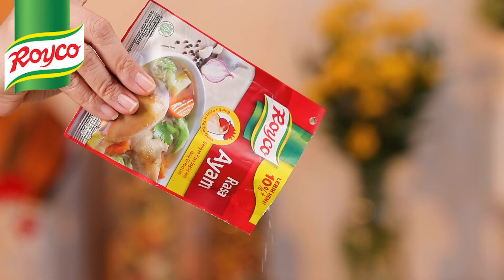Resep Semur Ayam Ubi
Semur Ayam Ubi
Semur ayam ubi, ada yang udah penah nyobain? Kalau belum ini waktunya kita berkreasi bareng resep dari Endeus. Kami membuat semur ayam ubi spesial yang dipadu dengan Royco Kaldu Ayam yang membuatnya gurih dan makin lezat. Yuk intip resepnya di bawah ini dan bagikan resepnya ke semua temanmu supaya bisa masak bareng.
▼Bahannya▼
- 1 sdm minyak, untuk menumis
- 250 g ayam tanpa kulit, potong-potong
- 650 ml air
- 60 ml kecap manis Bango
- 100 g ubi merah, kupas, potong dadu
- 100 g wortel, kupas, potong dadu
- ½ sdt Royco Kaldu Ayam
- 1 sdt pala bubuk
- ½ sdt merica putih bubuk

Bumbu, haluskan:
- 1 butir bawang merah
- 1 siung bawang putih
▼Langkah-Langkah▼
1. Panaskan minyak dalam panci di atas api sedang. Tumis bumbu halus hingga harum. Masukkan ayam, masak hingga berubah warna.
2. Tambahkan air dan kecap manis, aduk rata. Didihkan kembali.  Setelah ayam setengah matang, masukkan ubi dan wortel.
3. Masukkan Royco Kaldu Ayam, pala, dan merica, aduk rata. Masak hingga matang dan kuah mengental. Angkat.
4. Sajikan segera selagi hangat dengan nasi putih.